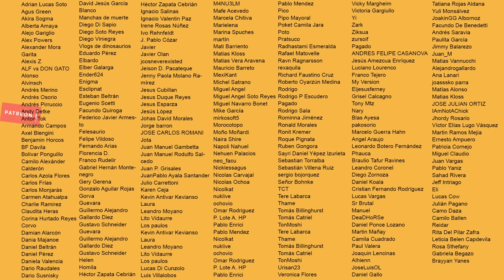🎃 FREDDY KRUEGR En Orden Cronológico